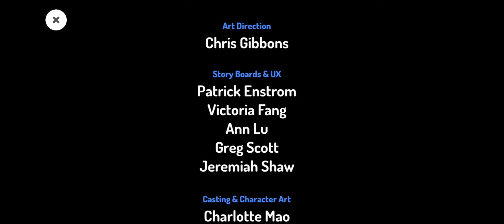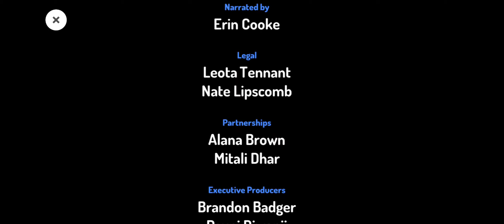Toontastic: The Movie